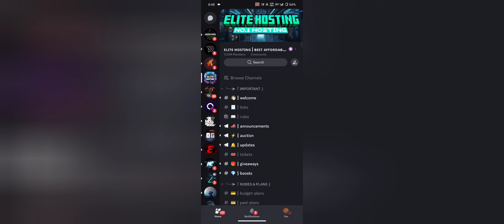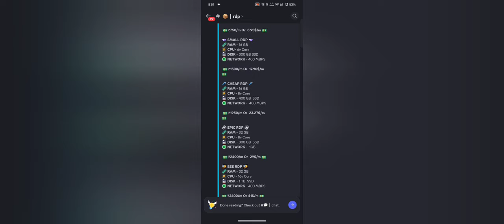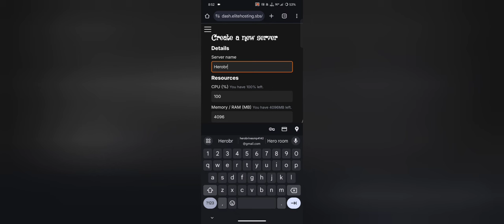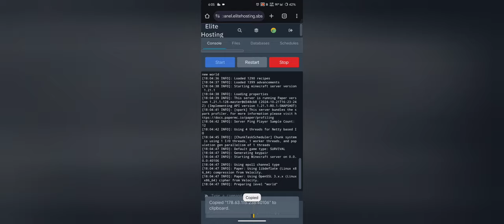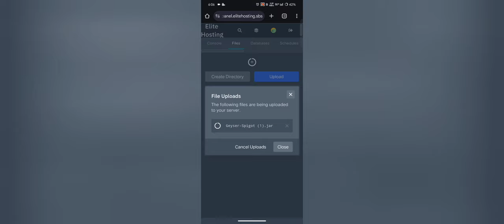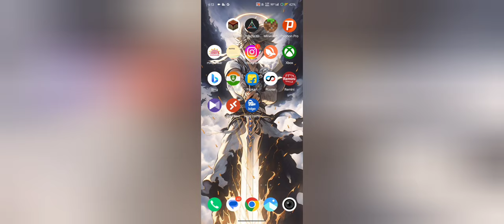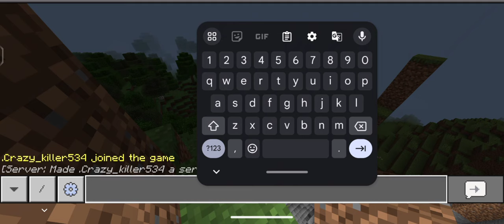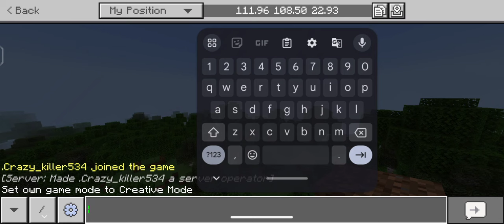FREE 24/7 Minecraft Server Hosting | Best Minecraft Hosting | Minecraft Elite Hosting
minecraft free 24/7 server
minecraft free 24/7 no lag server hosting
minecraft server free 24/7 online
best minecraft free 24/7 hosting
free minecraft hosting 24/7 8gb ram
best minecraft server hosting free 24/7 6gb ram
free hosting
free hosting minecraft
free hosting without queue
free hosting minecraft server 24/7
free hosting server
free 24/7 hosting
free 24/7 minecraft server hosting
free 24/7 minecraft server hosting forever cracked
free 24/7 minecraft server
free 24/7 server hosting
free 24/7 minecraft hosting
free 24/7 minecraft server hosting 8gb ram
24/7 free hosting
24/7 free minecraft server host
24/7 free minecraft hosting
24/7 free server hosting
24/7 free minecraft server hosting
24/7 free minecraft server
24/7 free server
how to add one block in aternos
how to add one block in aternos server mcpe
how to put one block in aternos
how to put one block in minecraft
how to put one block mod in minecraft
how to put one block skyblock in aternos